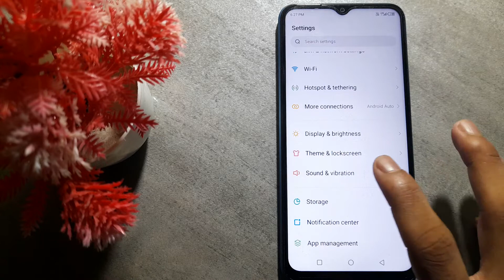how to turn on dial pad tone sound in Infinix Note 11 mobile | Infinix note 11 usefull settings